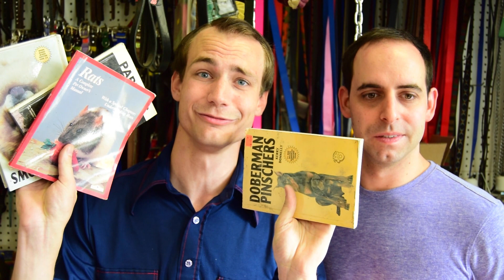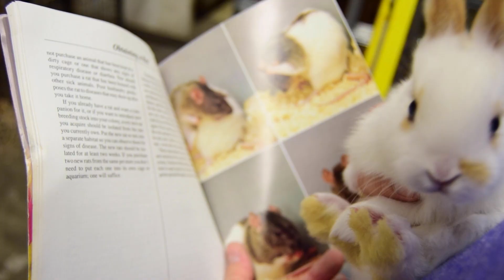How to Get That Promotion - Vet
Sethward hosts this series as an expert in all things jobs. He's here to help those low on the totem pole climb the ranks to the tippity top!

Animal Owner - Al Naz
Boss - Chris Graue

Shot by: Chris Graue
Post Production: Kyle Helf

No animals were harmed during the making of this video, stuffed animals and props were used.
This video was created in March 2015 for Funny or Die